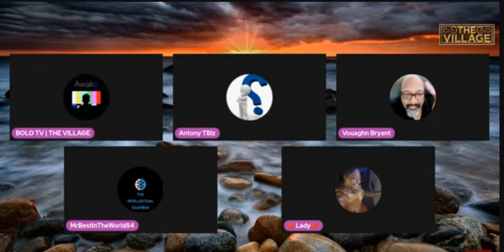THE GREATEST SACRIFICE - PART 1 ..explained by antony tbiz ..